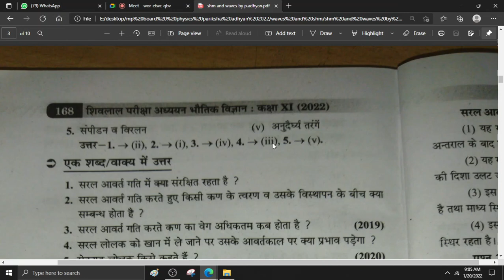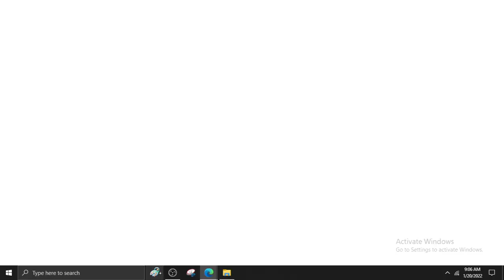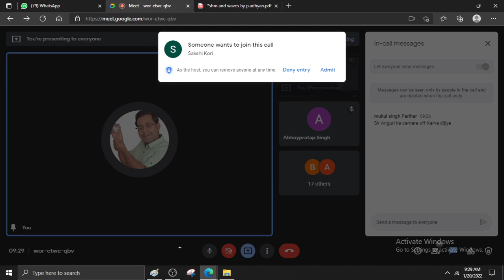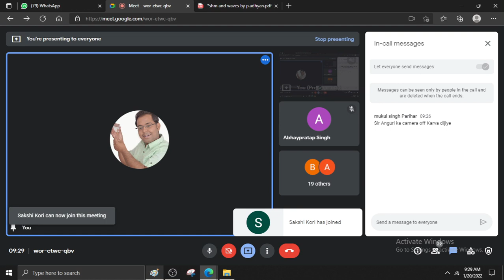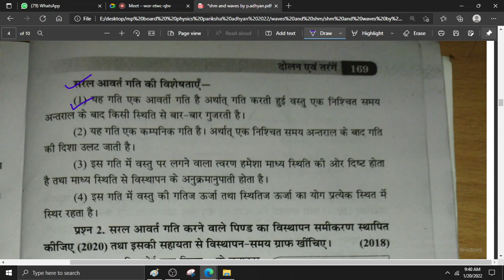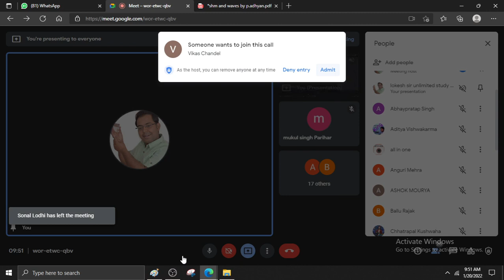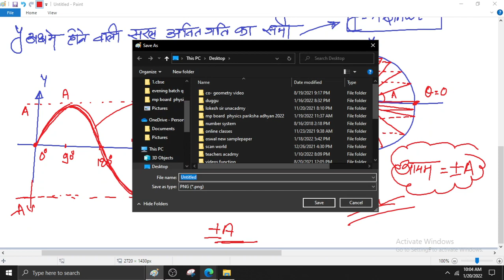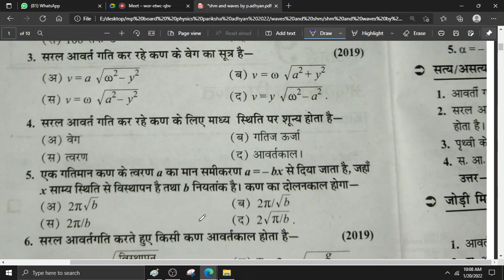सरल आवर्त गति व्याख्यान क्रमांक 1 simple harmonic motion in hindi lec. 1